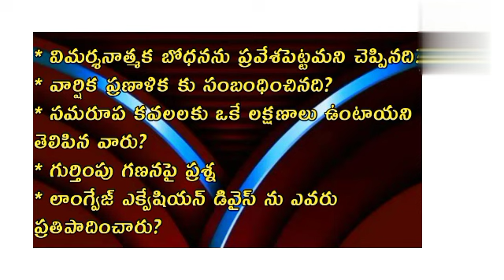20.8.2022 tet questions | 20 - 8 - 2022 tet psychology questions | today tet questions | tet class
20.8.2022 tet questions | 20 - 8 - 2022 tet psychology questions | today tet questions | tet class | 20th August tet questions and answers | today psychology questions